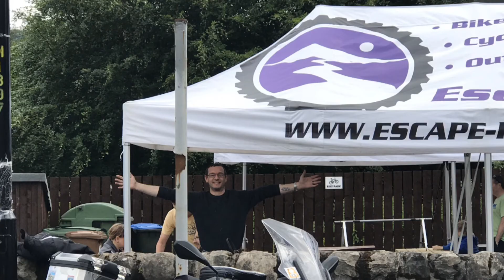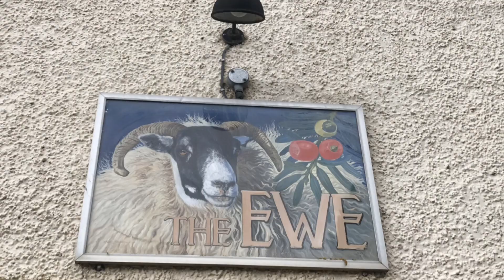ATMCC - The Sunday Dramble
A wee Ramble to a distillery, unfortunately, they are closed on Sundays! Still, it was a fun day out.